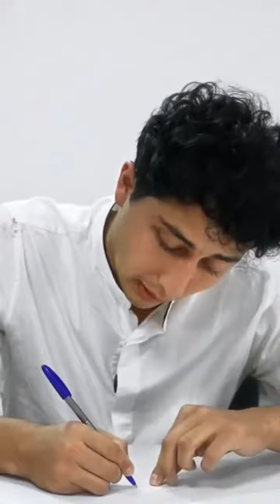📹 Student 6-qism Gambit bopladi....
�𝐈𝐒𝐈𝐓 𝐎𝐔𝐑 𝐏𝐑𝐎𝐅𝐈𝐋𝐄__😍

".𝐊𝐄𝐄𝐏 𝐅𝐎𝐋𝐋𝐎𝐖𝐈𝐍𝐆__💯

"✓❤️♡_𝐋𝐈𝐊𝐄_♡❤️✓"

"©✍️❍ _𝐂𝐎𝐌𝐌𝐄𝐍𝐓_❍✍️©

"✷💹⌲_𝐒𝐇𝐀𝐑𝐄_⌲💹✷"

"◉⏺ ⎙ _𝐒𝐀𝐕𝐄_ ⎙ ⏺◉"

"☞🎯_𝐅𝐎𝐋𝐋𝐎𝐖_☞" ☜⁠

My personal projects;